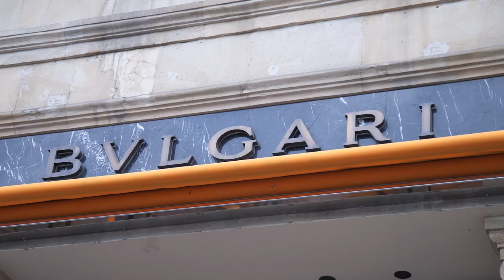Jewelry Etiquette Trailer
This is the trailer for the upcoming video on “Jewelry Etiquette.”
The video will be out on  Wednesday, December 8th at 18.00pm Baku Time.